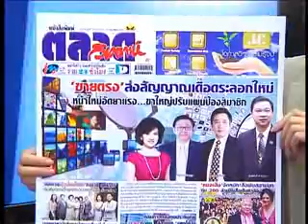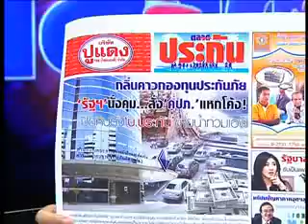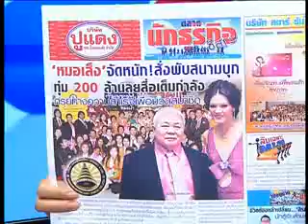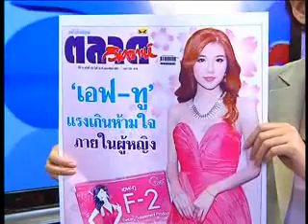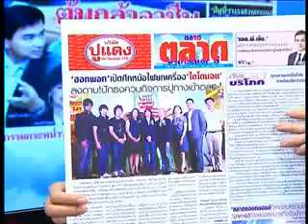รายการตามหาความจริง 19-2-55 2/4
รายการตามหาความจริง โดยคุณสุทิน บัวตูม    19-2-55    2/4
สัมภาษณ์ อ. วีระพงษ์ ศรีนวกุล อาจารย์พิเศษ คณะวิศวกรรมศาสตร์ ม.มหิดล

ThaiCom 5 C-Band Satellite foot print cover more than 38 countries in Asia
IN TV Frequency : 03545 Symbol Rate : 30000
TVD Frequency : 03960 Symbol Rate : 30000
BY MR.RONNARUJ RUENKAOW MANAGER SATTELLITE STATION INTV-TVD